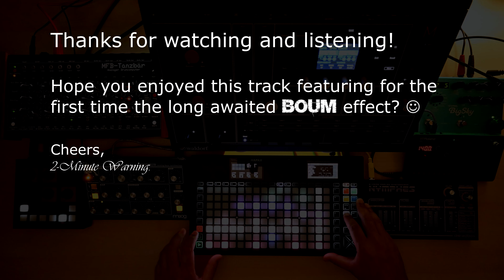118▶️ Epic Bells 🔔 1/3 (Hapax // Nymphes + Bigsky // Minitaur // Tanzbar + Oto Boum // Waldorf M)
In this track, the Hapax is sequencing all 5 instruments: Nymphes + Bigsky reverb (PADS), Tanzbar + Boum warming unit (DRUMS), Minitaur (BASS), M (BELLS) and S-1 (PLUCK CHORDS).
I've used a few of the cool features of the Hapax as the FILL button, the MIDI effects (MIDI ECHO introduced in v2.0, RANDOMIZER, HARMONIZER...), step probabilities, CC automation etc.

It's also the first track featuring the M with the v1.10 firmware, and the Oto Machines - Boum effect 🤩🔥!
I've been hesitating for a long time to get one as I already have the Elektron Analog Heat MKII 😊 But I really don't regret buying one finally as it can really modify the sound in a way that the Analog Heat can't (the Analog Heat doesn't really have a compressor, but it can be simulated using its internal envelope follower).

* Hardware used *

// DRUMS:
    - MFB Tanzbar (16-voice analog drum machine) + Oto Machines Boum "Warming Unit" (stereo analog compressor, distortion, filter...)

Recorded in one shot and mixed in Ableton Live. A bit of chorus was added post recording on the BASS played by the Minitaur, in order to add more depth to the sound.

Sharing with you some "best kept secret" gear pictures 😅

Thanks!
@2-Minute Warning.